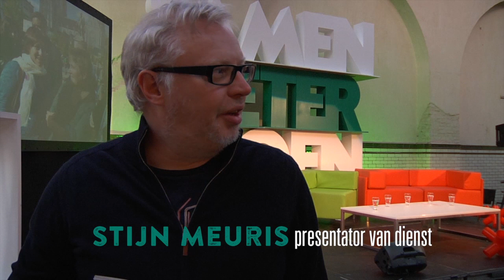Groen: Meet & Friet (C-Mine, Genk)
Vrijdagavond 24 april startte de Groen-roadshow Meet & Friet aan de C-Mine in Genk. Stijn Meuris sprak er met Wouter Van Besien, Meyrem Almaci, Elisabeth Meuleman en Kristof Calvo.